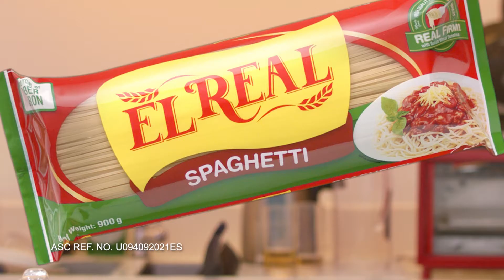Project "All in One"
Client: El Real
Agency: Dentsu One
Director: Jake Morales
Post Producer: Lea Dumaniel
Offline: Greco Villapando
Online: Greco Villapando & Neil Abasta
Colorist: Adrielle Esteban